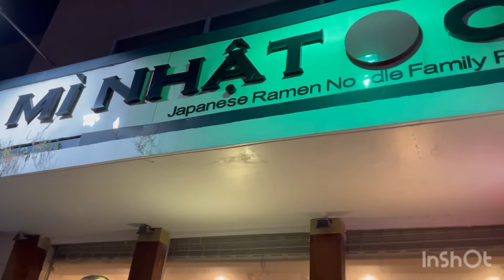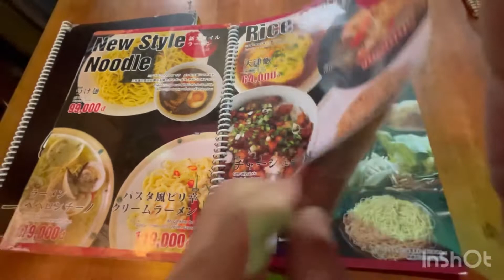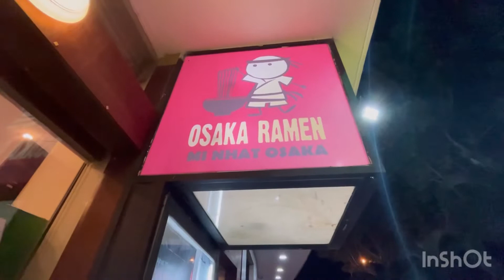at OSAKA RAMEN (solo flyt on Christmas)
it's Christmas and craving for some ramen so went at OSAKA
thanks guys...mwah mwah